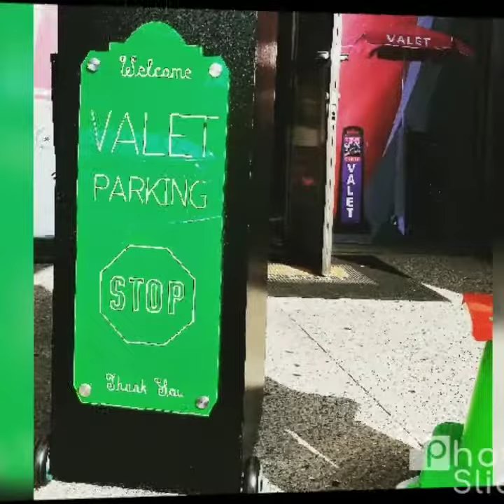How To Organize An Unforgettable valet Parking Lots-Themed Party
Los Angeles valet parking staff is the most qualified, experienced and reliable valet parking staff you can find in any Los Angeles Valet Company.

AB Parking Services
Barrios Jose
Account Specialist